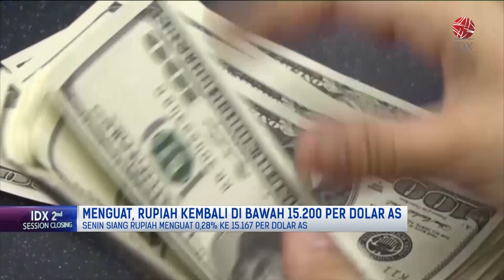Rupiah Kembali di Bawah Rp 15.200 per USD | 2ND SESSION CLOSING 20/02/2023